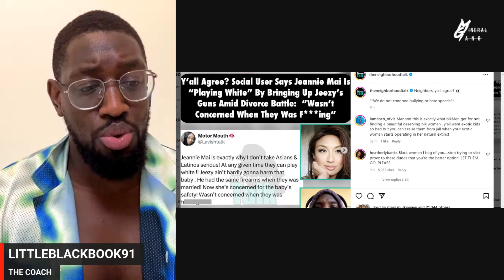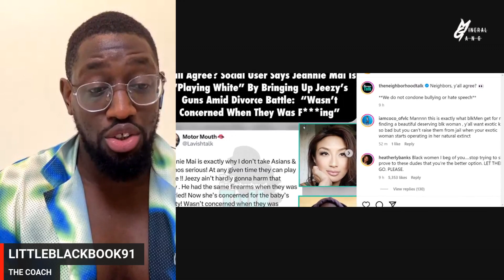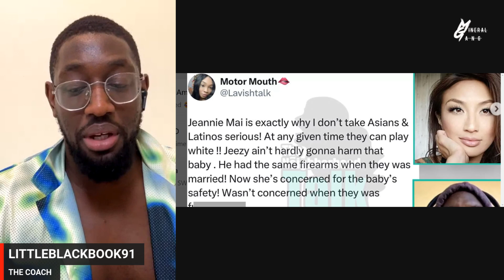BW JEEZY IS NOT YOUR FIGHT BUT JEANNIE MAI IS PROVING WHY JEEZY IS DIVORCING HER